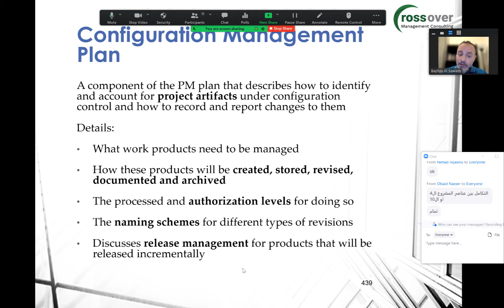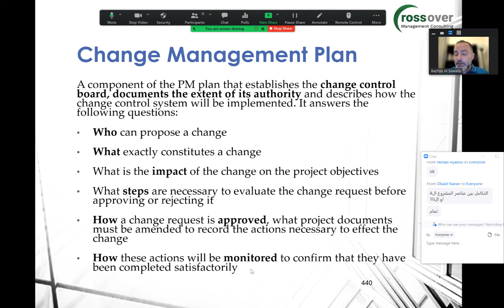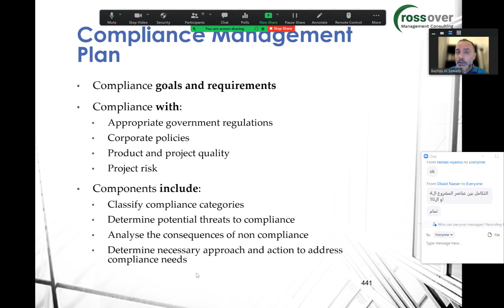الفرق بين خطة إدارة الإعدادات وخطة إدارة التغيير وخطة إدارة الامتثال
Change Management Plan vs Configuration Management Plan vs Compliance Management Plan